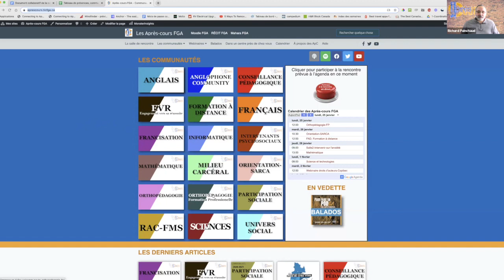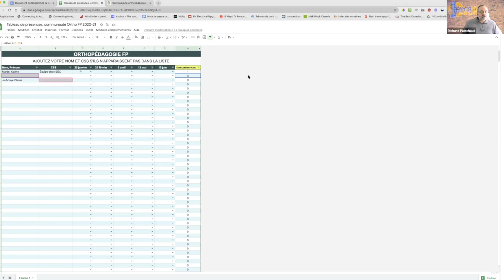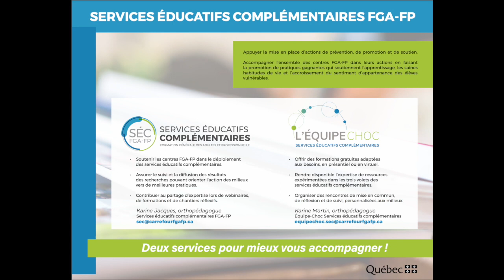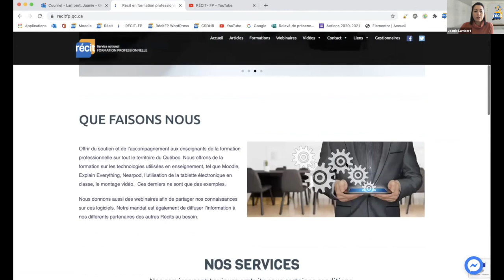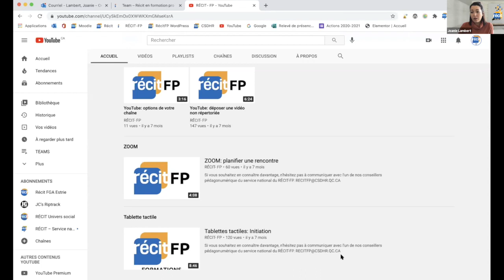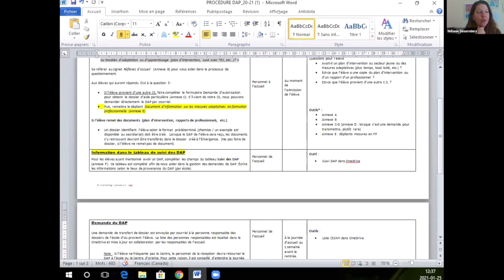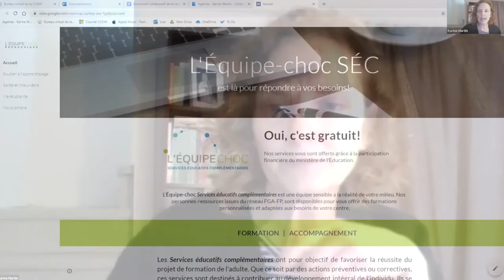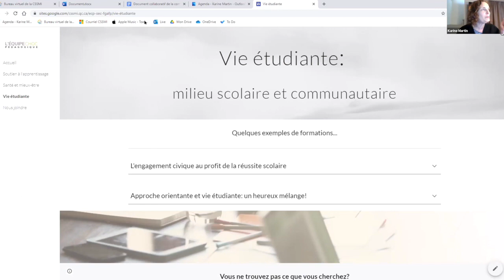Communauté orthopédagogie en FP, 25 janvier 2021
Première rencontre de cette nouvelle communauté, on la met en place. On présente les services éducatifs complémentaires et on partage une procédure d’accueil et de DAP.
Sommaire
0:00  Introduction
0:09 Accueil
2:04 Objectifs et outils numériques de la communauté
6:26 Services éducatifs complémentaires, présentation du service
10:15 Présentation de Joanie Lambert, conseillère au service national du RÉCIT à la FP
16:09 SOS TIC, Nathalie Matos
23:13 Procédure d’accueil et le dossier d'aide à l'apprentissage (DAP)
31:53 Services éducatifs complémentaires, l'Équipe choc
36:44 Tour de table, présentation des mandats et besoins
1:09:08 Conclusion et prochaine rencontre
Rencontre de la communauté orthopédagogie en FP, qui s'est tenue le 25 janvier 2021 dans le cadre des Après-cours FGA.